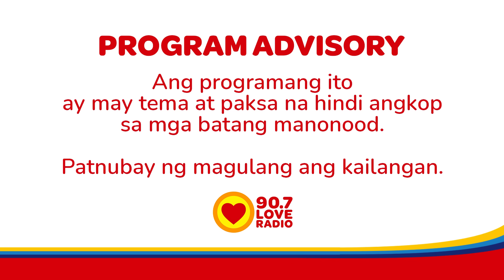DINALA NG KABIT NG ASAWA KO ANG ANAK NILA SA BAHAY! - Raqi's Secret Files (September 11, 2023)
Dahil sa komplikasyon sa pagdadalang-tao ng ating sender na si Jhoan at sa kagustuhan ng kanyang asawa na magkaroon ng sariling anak. Nakuha ng kanyang mister na magkaroon ng anak sa iba, as in sa kabit nito.

3pm-5pm